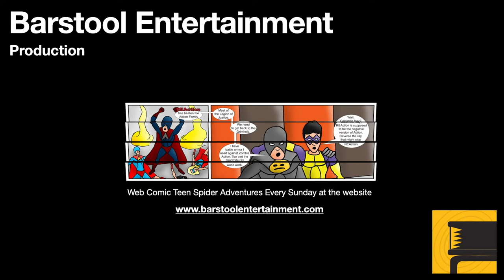Skyrim: Ustengrav Walkthrough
The Dragonborn must find the Horn of Jurgen Windcaller in order to further the main quest.